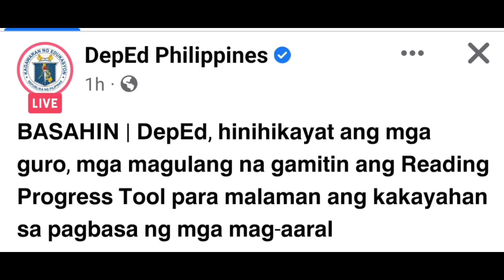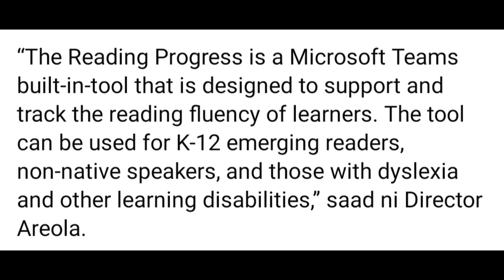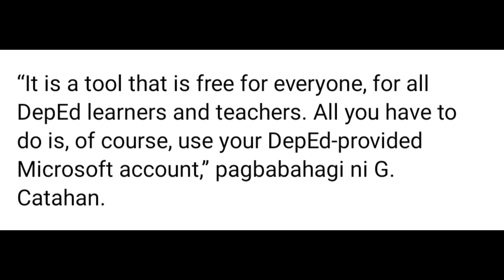DEPED, HINIHIKAYAT ANG MGA GURO, MGA MAGULANG NA GAMITIN ANG READING PROGRESS TOOL PARA MALAMAN....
Video Title: DEPED, HINIHIKAYAT ANG MGA GURO, MGA MAGULANG NA GAMITIN ANG READING PROGRESS TOOL PARA MALAMAN ANG KAKAYAHAN SA PAGBASA NG MGA MAG-AARAL